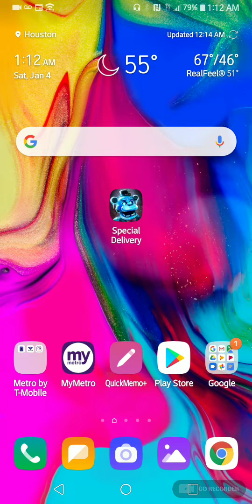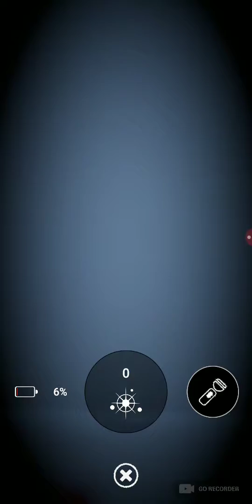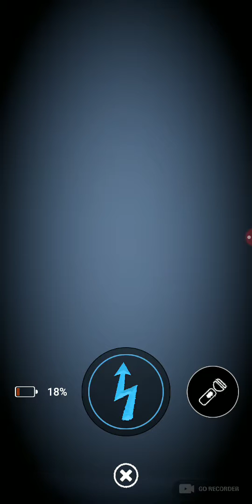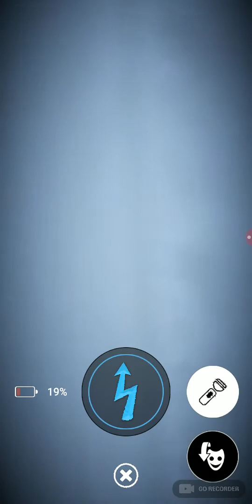Special delivery #2 15 likes for me to abuse toy chicken